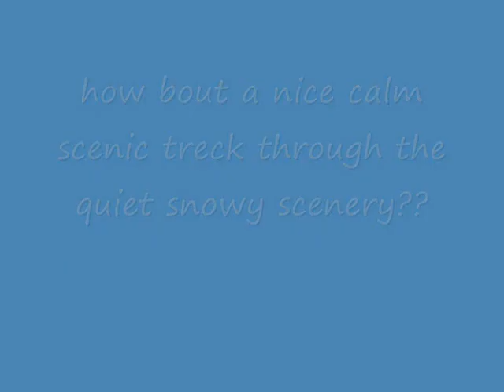quad bike ICE STUNTS !!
ice& snow= playtime!!